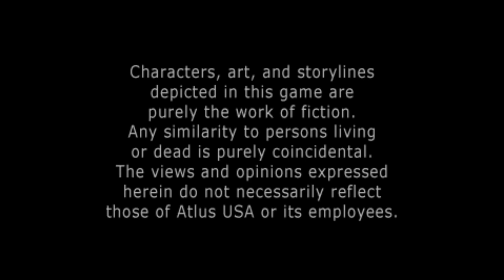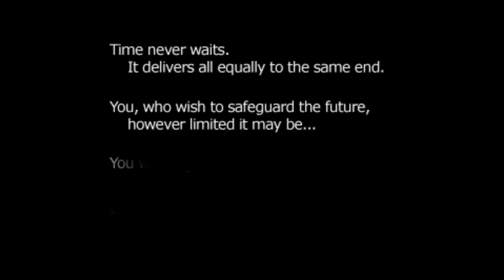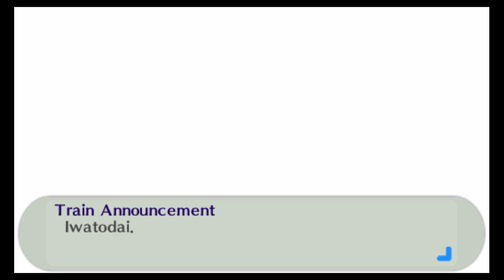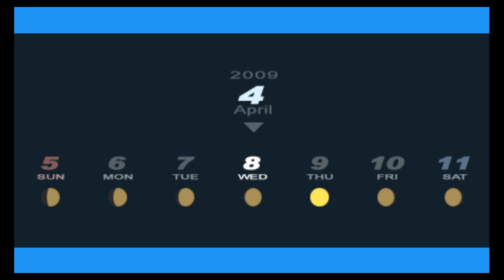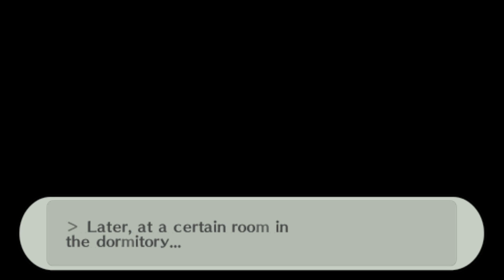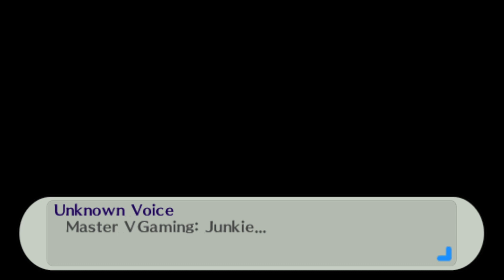Let's Play Persona 3 Portable - Prelude to Madness? First Day in School!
Sorry about the lack of audio through some of it.

Opening - 0:00
Glimpse into the Madness - 0:09
I'm in the What Dorm!? - 7:31
First Day in School - 12:45
Back in the Dorms - 21:19
Dream World - 29:23